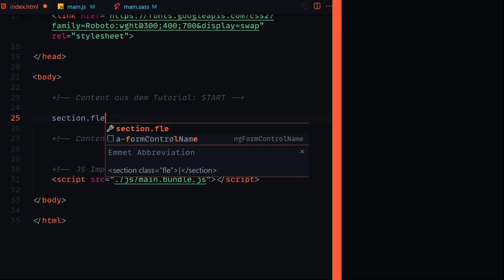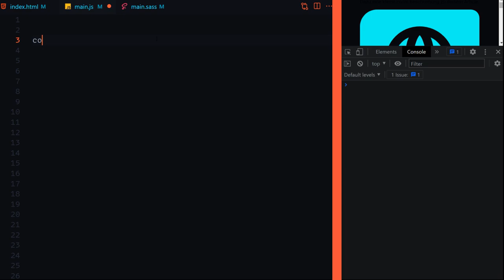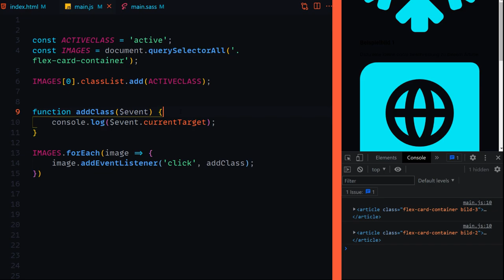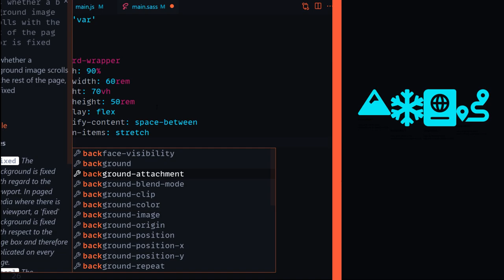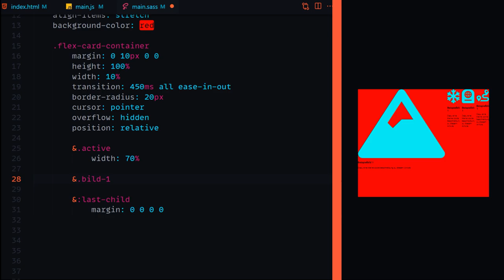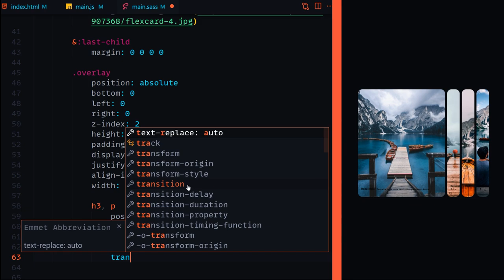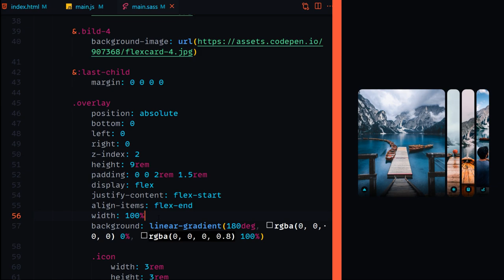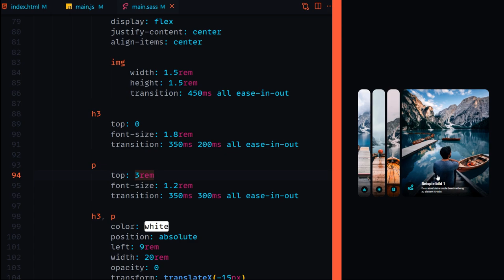Awesome Flex Image Slider für dein nächstes Web Design Projekt 2022 mit CSS & JavaScript! [TUTORIAL]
Heute bauen wir mit CSS & JavaScript einen richtig coolen Flex Image Slider für dein nächsten Web Projekt im Jahr 2022!

Kapitel:
00:00 Einleitung
00:42 Demo
01:51 Setup
02:26 HTML
05:16 JavaScript
11:37 CSS
27:40 Ende/Outro